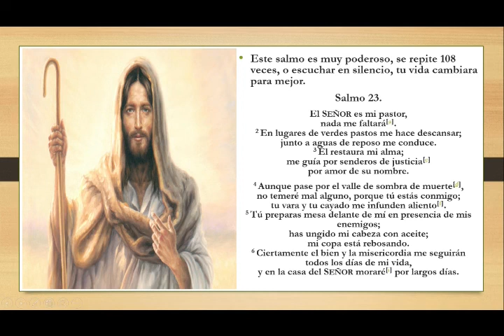Salmo 23 - Es una oración muy poderosos se repite 108 veces o acompañar en silencio.